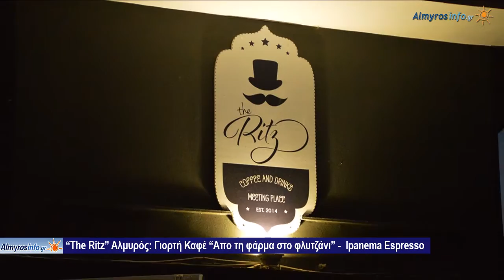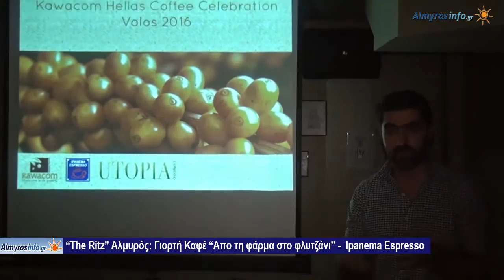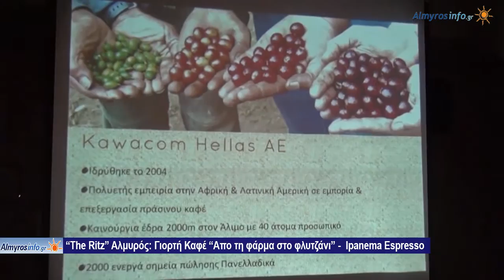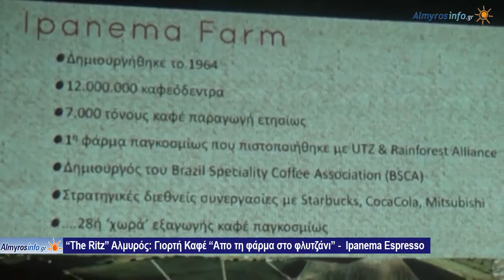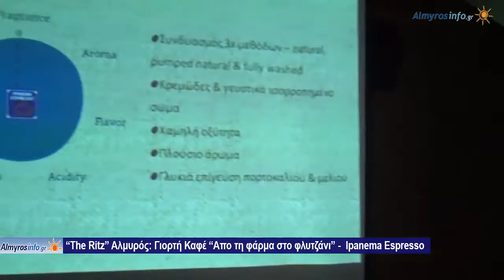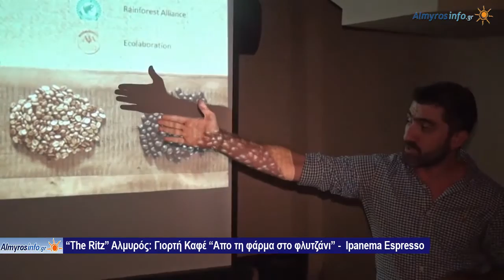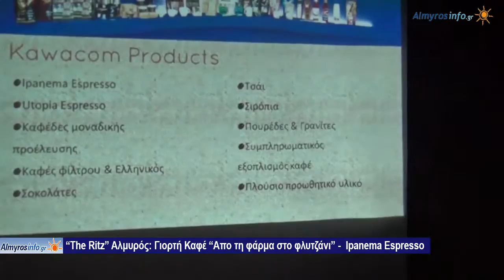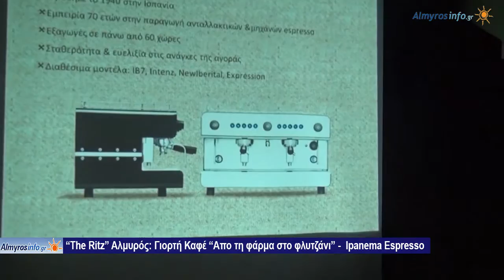Γιορτή Καφέ “Απο τη φάρμα στο φλυτζάνι” στο "The Ritz" στον Αλμυρό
Με επιτυχία η Γιορτή Καφέ στο "The Ritz" στον Αλμυρό (βίντεο&φωτο)